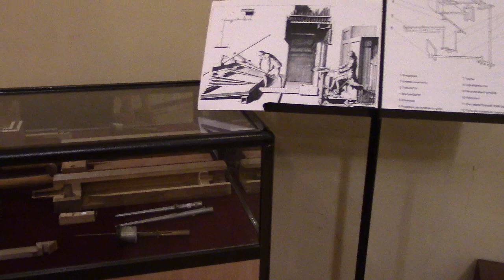2019.05.18 3/4 Ночь Музеев в Санкт-Петербурге. Архиепископ Сергей Журавлев